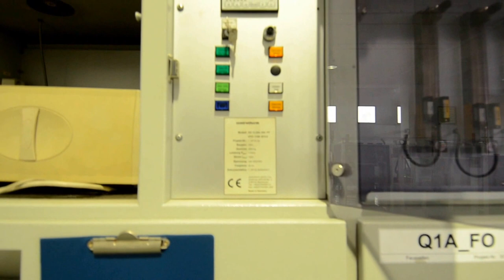35 MW solar cell manufacturing line video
fabsurplus.com has just bought this 35 MW solar cell manufacturing line from Baccini.
The attached video shows some photos of the line.
The line was capable of producing cells of at least 16 percent efficiency.